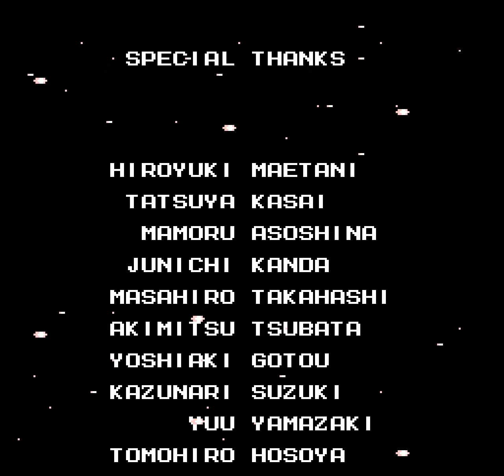Rockman No Constancy (Normal) - Final Boss - Ending